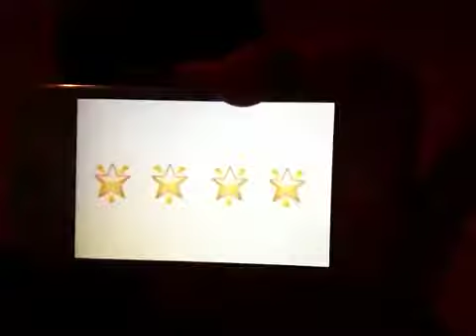サークルK！洋食屋さんのハンバーグステーキ！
サークルK！洋食屋さんのハンバーグステーキ！を私ヨシダノリマサが語ってみました.:♪*:・'゜♭.:*꒰ •ॢ  ̫ -ॢ๑꒱✩.*#:・'゜.:*♪